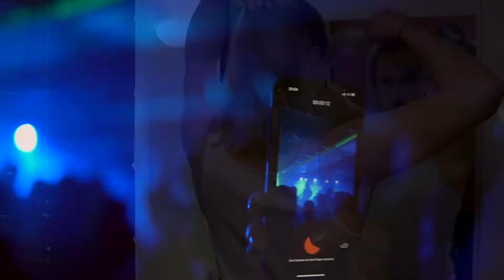Das war der Kick Ass Award 2021!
Gestern ging die beste Awardshow der Schweiz über die Schüürbühne!🎉🧚🏼‍♂️
Den Kick Ass Award 2021 gewann die Band Binary Sunset mit "Ne t'inquiète pas". Wir gratulieren allen, die einen Preis mit nach Hause nehmen durften und für alle die, welche nicht dabei sein konnten oder einfach gerne in Erinnerung schwelgen: hier das Video zum gestrigen Abend.